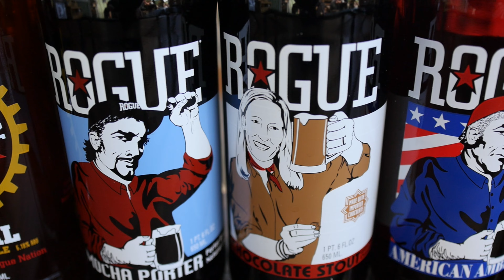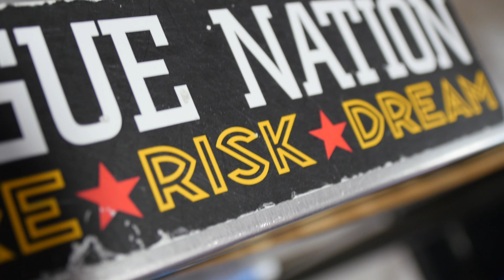Beer Video: Rogue Ales & Spirits - Dare, Risk, Dream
Rogue Ales and Spirits
Produced By @TheBeerTrALE